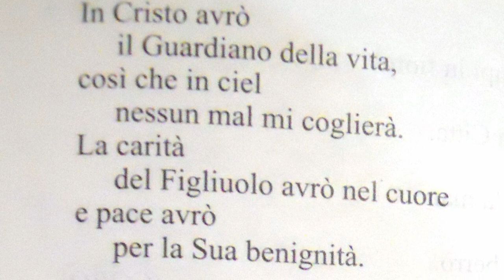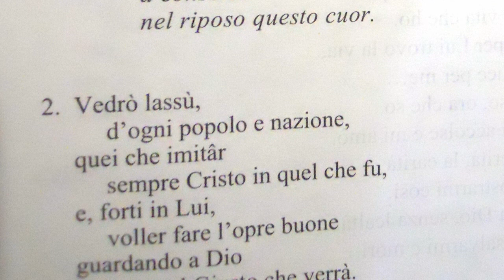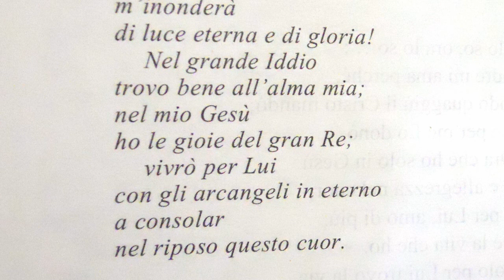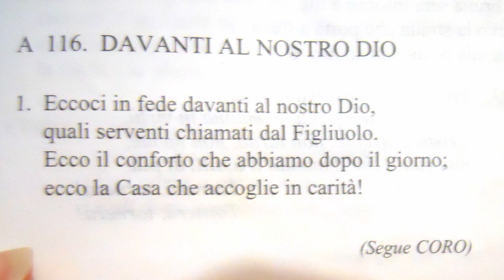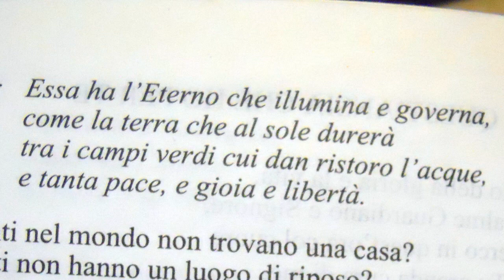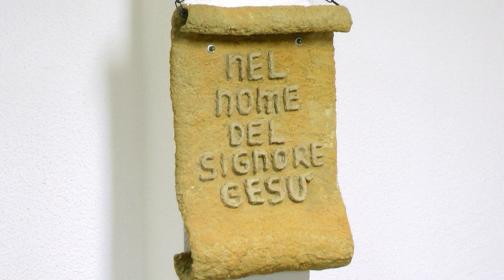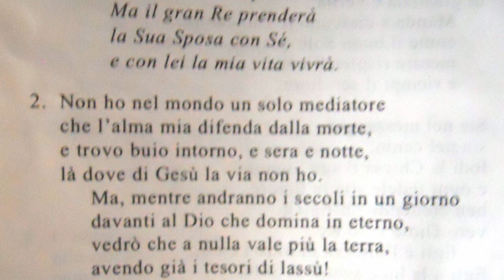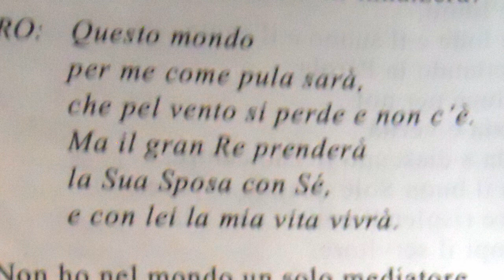Culto Radio Messaggio Cristiano Messina - Luca 20:9-26 - trasm. 10 Novembre 2023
Questo è il culto della nostra chiesa pubblicato Venerdì 10 Novembre 2023 con lettura: Luca 20:9-26

- 92.800 Mhz FM per Messina, Reggio Calabria e rispettive province